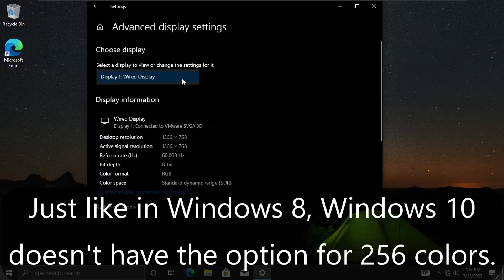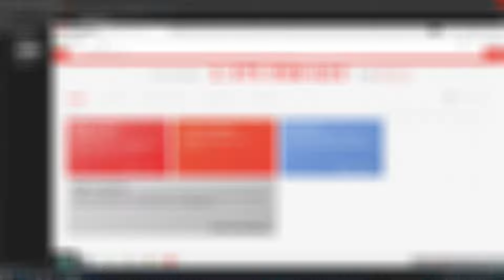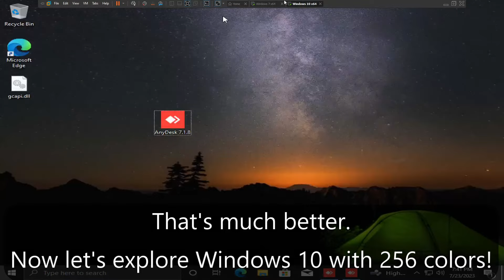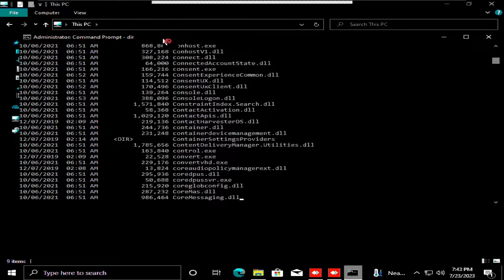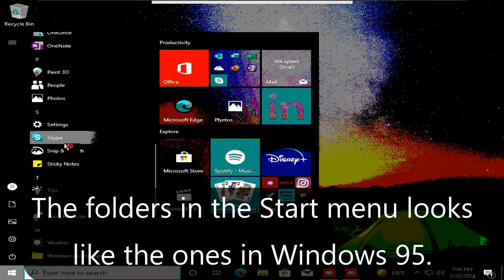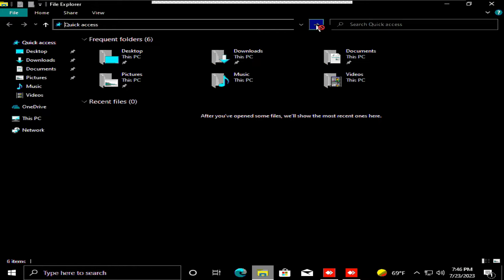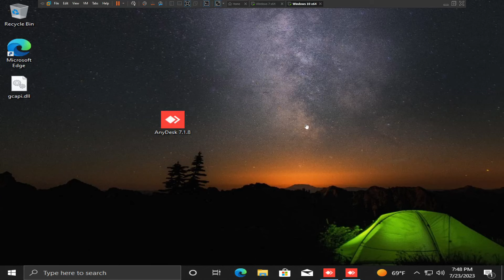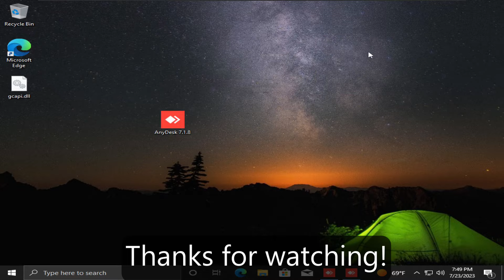Windows 10 in 256 colors!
Just like in Windows 8, Windows 10 doesn't support 256 color mode. But using a method I found out a few days, I'm going to run Windows 10 in 256 colors.